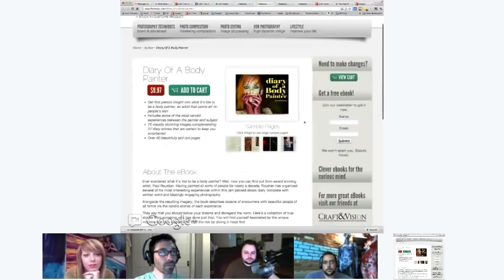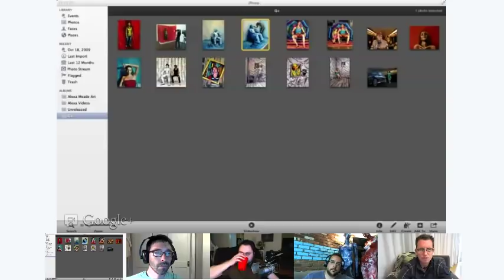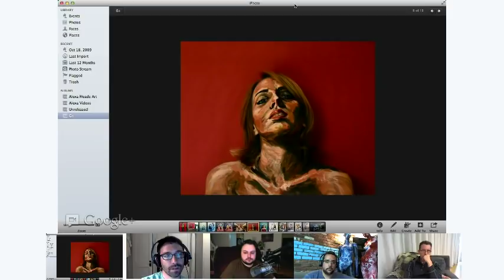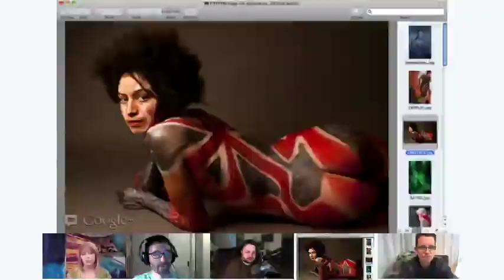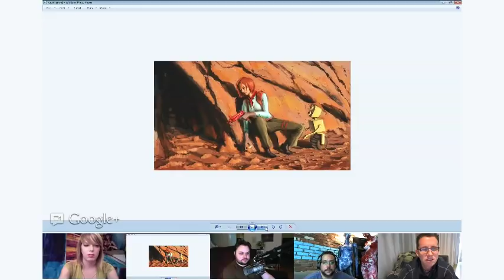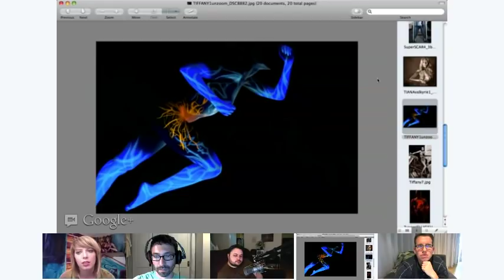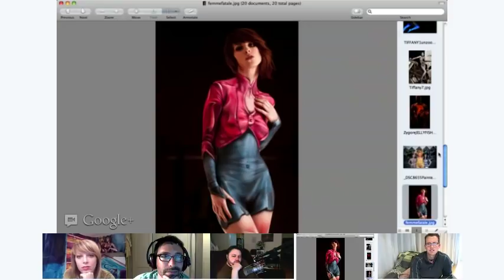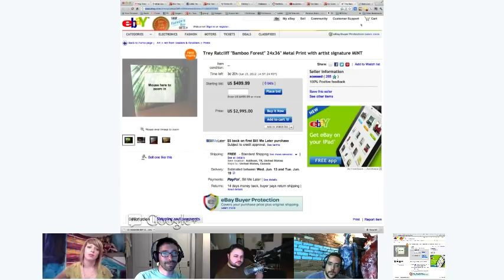Trey's Variety Hour #39: Body Painting and Photography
Warning: If you are offended by nudes, watch the TWiT.tv podcast version!
Opportunity: if you can effortlessly handle the naked naked, be sure to watch here or on YouTube!

Artists Paul Roustan, Alexa Meade, and Daniel Ibanez join me this week and show us a bunch of their artwork and tell the stories behind them.

We close out the show with our Google+ Discoveries:

Grant Collier, Rolfe Bautista, and Reuben Negron.

*Bonus Notes:

Charity Paul talked about where you can get a print of his for donating: sponsor.hangoutathon.com

Awesome time travel movie I recommend: "Primer".  Give it your full attention otherwise you might miss something :)

Barry Glassman, a colorblind photographer, of bgphotos.net is looking to pay someone to help him process photos.  Go check him out if you are interested!

For a Good Cause!  Get a rare print & help him pay his mortgage!

This gentleman has come upon hard times and is selling a very rare #1 of 50 signed limited edition 24x36" metal print of my "Bamboo Forest":

Thanks to Leo Laporte, Tony Wang, and Dave Veffer for helping out with the whole production!

Podcast Options - Great ones! Get it first via...

Option 3: There are other subscription options avail on the TWIT